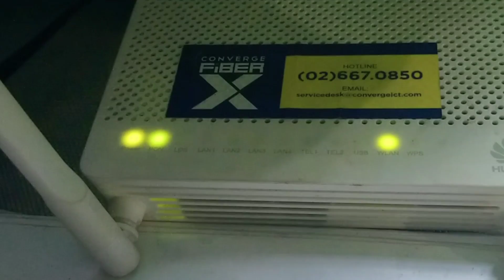CONVERGE FIBER X LOS CONNECTION [🔴]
So ala lang stay safe sa nag babasa neto 🔥